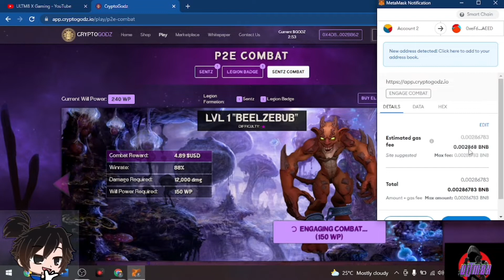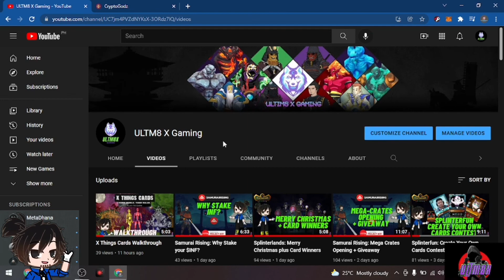The Advanced Guide To CryptoGodz: Earnings Update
In today's video, I will make an update on my earnings for my one Sentz and one Badge account for CryptoGodz.

ultm8 x gaming | #5151